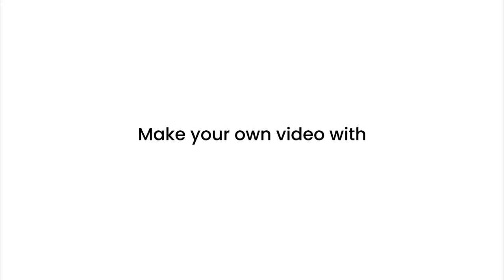5 Fascinating Facts About Grasshoppers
In this video, we'll explore 5 interesting facts about grasshoppers, from their incredible jumping abilities to their important role in the food chain. You'll learn about their unique physical features, including their wings and antennae, as well as their behavior and habitat. Whether you're a nature lover or simply curious about these fascinating insects, this video is sure to pique your interest.